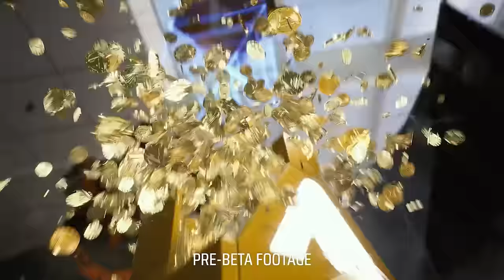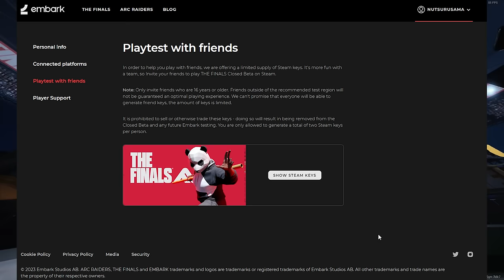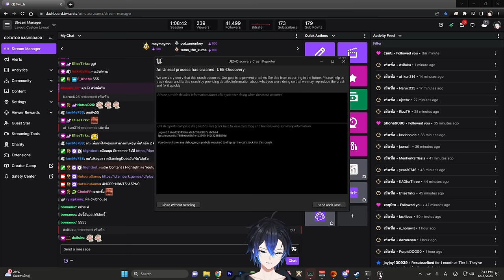วิ่งยิง ระเบิดตึก ส่งเงิน Action จัดเต็ม | The Finals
เกม